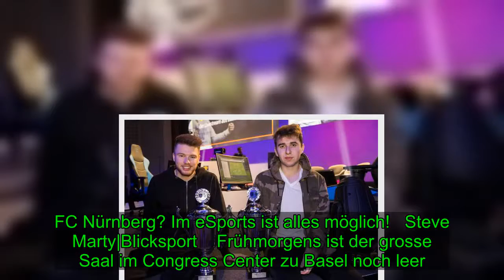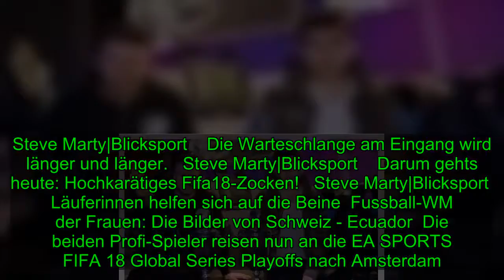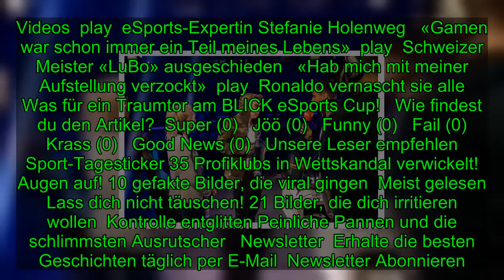BLICK eSports Cup: Das grösste Fifa18-Turnier der Schweiz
Schweizer Meister scheitert im 1/16-Final: Weltnummer 1 gewinnt den BLICK eSports Cup!   Schweizer Meister scheitert im 1/16-FinalWeltnummer 1 gewinnt den BLICK eSports Cup!  Der BLICK eSports Cup ist Geschichte. Beim grössten Fifa-Turnier des Landes siegen «IamAndy» auf der Playstation und «Proowne
[Title], Sport